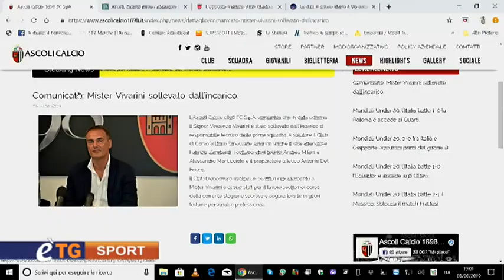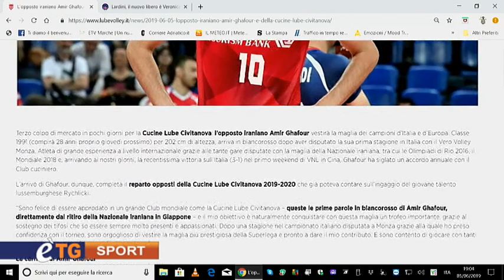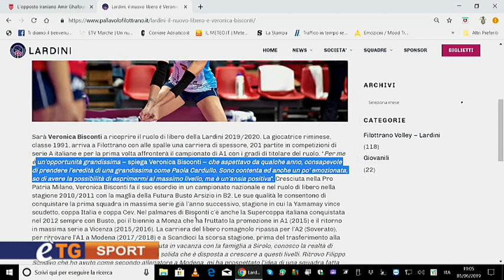E'tg Sport 5 Giugno 2019